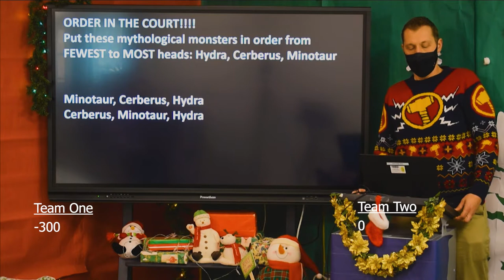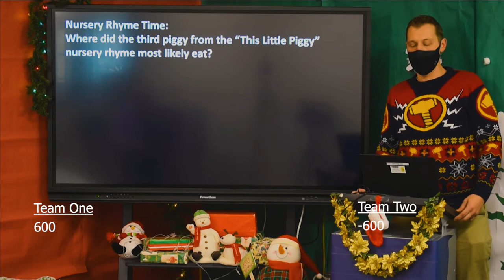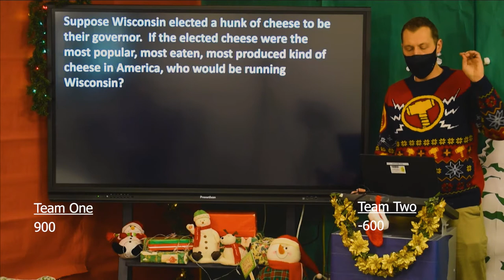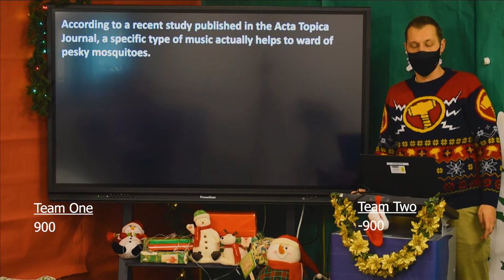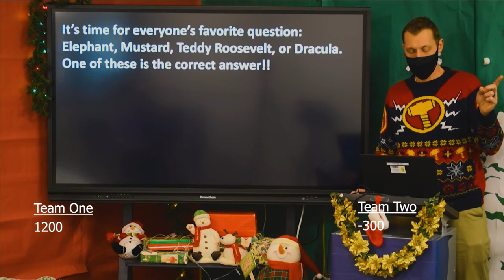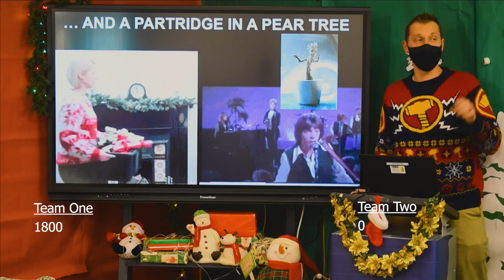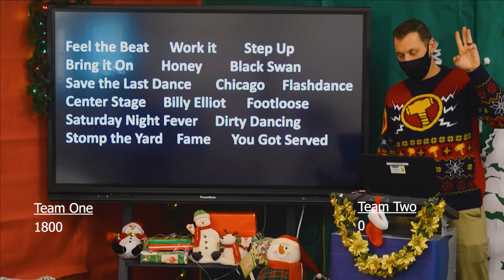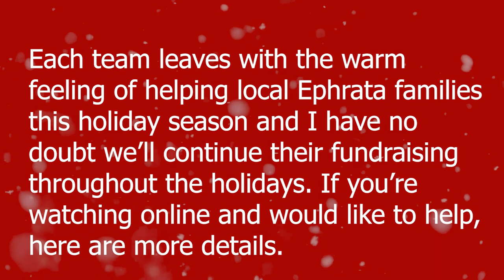Tis the Season ep 8 Cerullo vs Myers